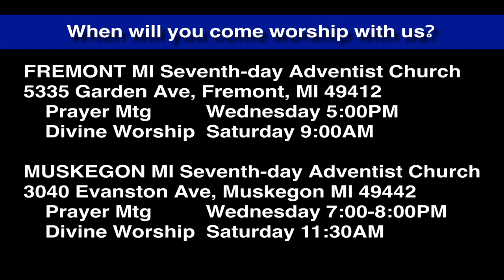Luke 1:51-55 Mary's Song, pt. 2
We complete our quick look at Mary's song.